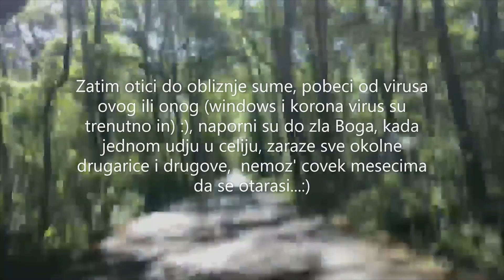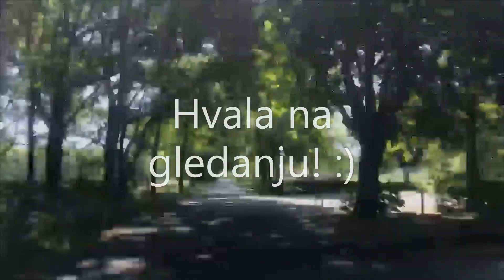Corba, juha, supa od belih sparoga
Radovalo bi me ako vec "gledate" da se i prijavite, mada sam primetila da retko ko odgleda do kraja, a 86% sto gleda i uzima recept a nisu prijavljeni na moj kanal, njih molim da se prijave. :)
Corba od belih sparoga
Koristila sam: 500 g sparoga, 1½ vode, 2 bujon kocke od povrca, 50 g brasna, 50 g maslaca, 1 zumance, 2-3 kasike mleka, so, biber i muskatni orascic po ukusu